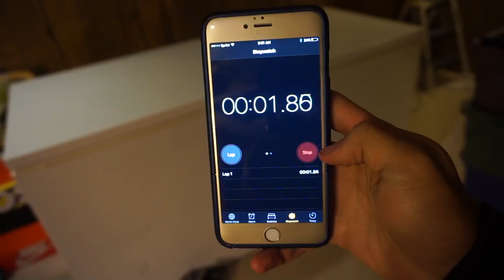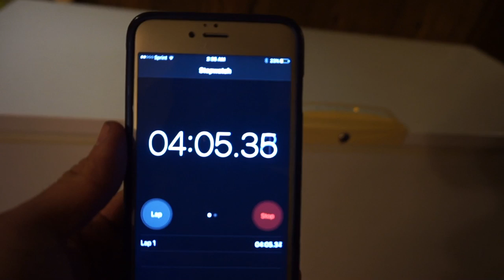DRINKING BLEACH BEER PONG, LOSER GETS INTO -100 DEGREES FREEZER